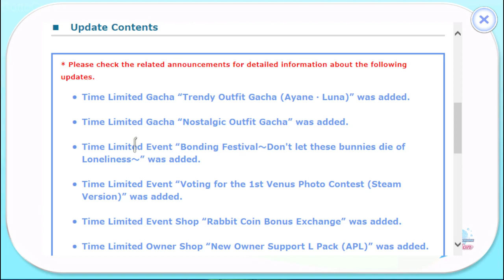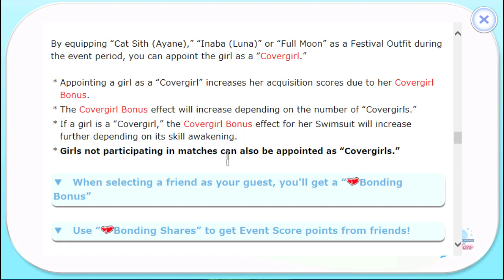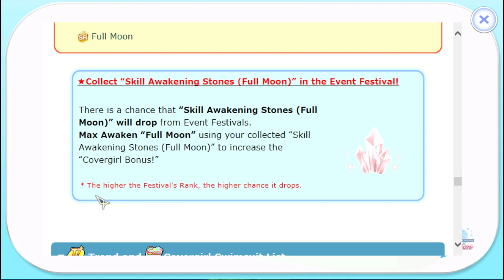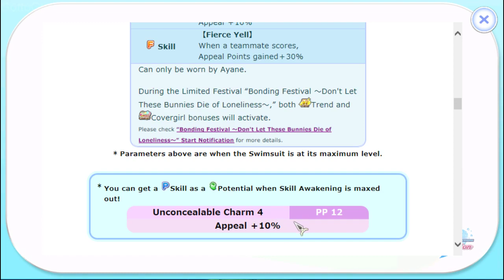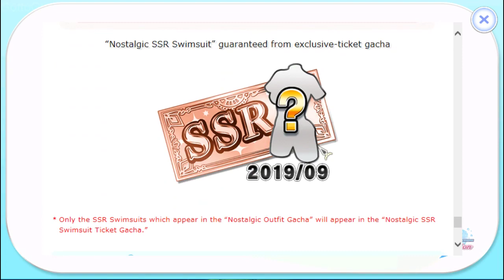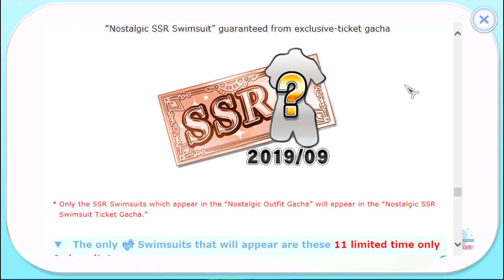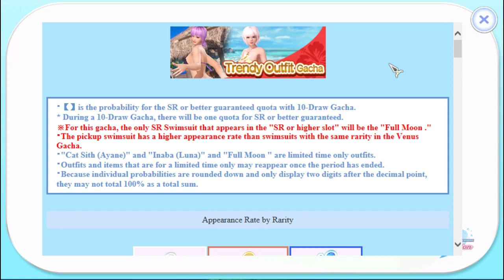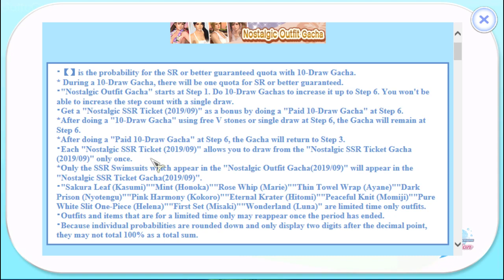[TH] รีวิวอีเว้นท์ “Bonding Festival ～Don’t Let These Bunnies Die of Loneliness～” [Steam]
สัปดาห์นี้ปั่นเหมือนเดิมน่าจะยากกว่า rival นิดหน่อยและชุดว่ายน้ำต้องได้จากการหมุน gacha เท่านั้นอาจจะไม่ friendly สำหรับผู้เล่นใหม่เพราะไม่มีคริสตัลเปิดเอาชุด SR